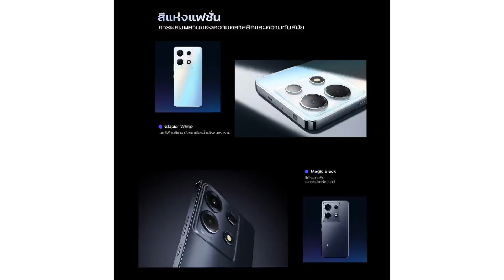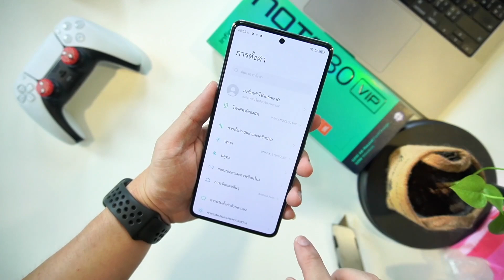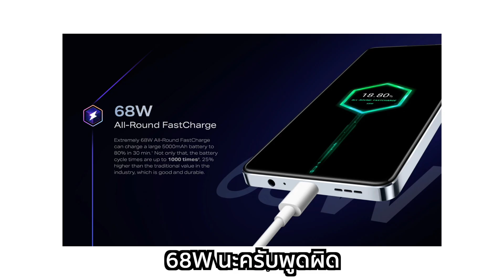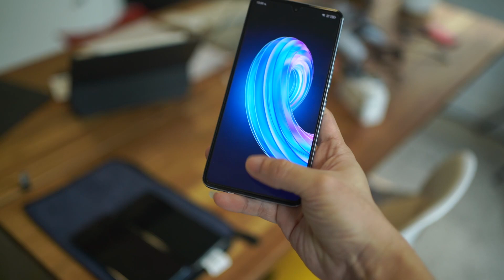นี่คือ Flagship รุ่นแรกของ Infinix!!! | พรีวิว Infinix Note 30 VIP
อีกหนึ่งรุ่นในงบไม่เกิน 10,000 บาทที่ผมบอกเลยว่าสเปคเอาเรื่องงง เรียกได้ว่าน้อง Flagship ในราคาถูกได้เลย แค่ลองเล่นก็ประทับใจแล้วครับ รอวันเปิดตัวอีกทีหนึ่งนะว่าจะได้ราคาเท่าไหร่
จะเริ่มขายวันที่ 13 ก.ค นะครับ ลิงก์ของแท้ส่งตรงจาก Infinix คลิกเลย